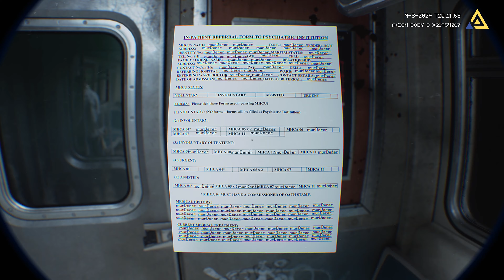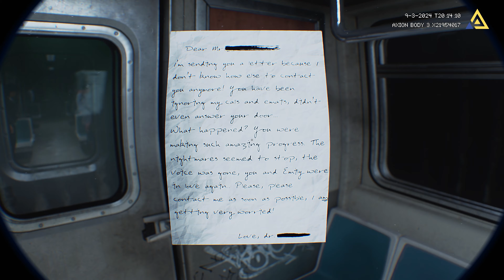Most Insane PHOTOREALISTIC Body Cam Games in Unreal Engine 5 4K 2024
Take a look at the most ULTRA REALISTIC Horror First Person Body Cam Games coming out in 2024 and 2025 currently being developed in Unreal Engine 5. INSANELY ULTRA REALISTIC GRAPHICS in one video for you to enjoy!

00:00 Fractured Mind
03:34 Bodycam
05:36 Untitled VRESKI Shooter
06:37 Unrecord
08:51 Digested made in Unity
10:12 Don't Shout Together
14:24 Zoochosis
15:51 Lost Fragment
16:43 Paranormal Tales
17:53 Demonsomnia
19:24 Chasmal Fear